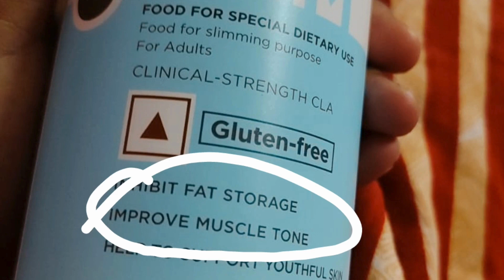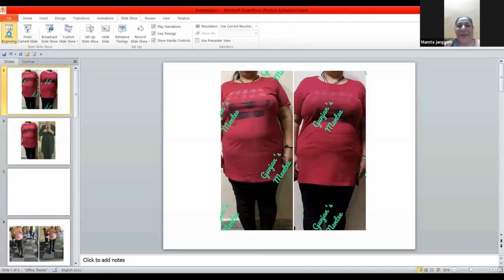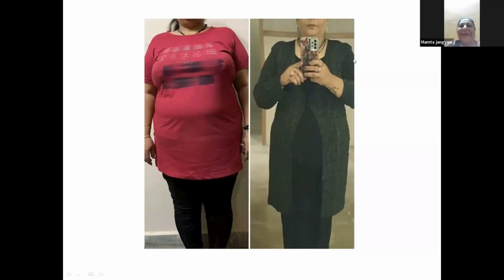Modere Gut Health Inch Loss Program. Amazing Inchloss With Modere Lean Body System.